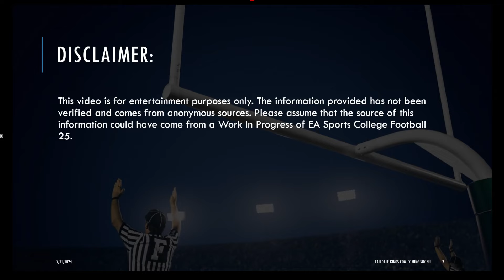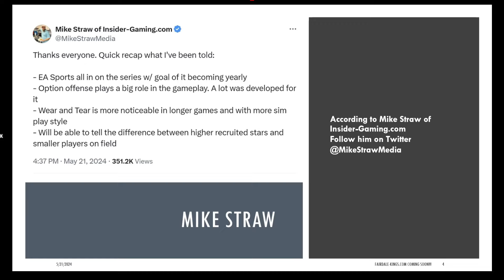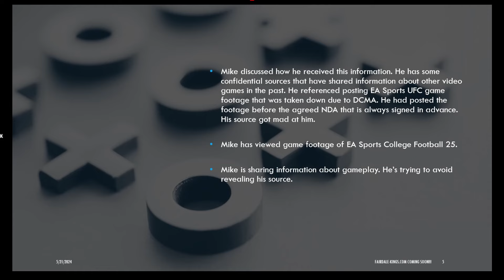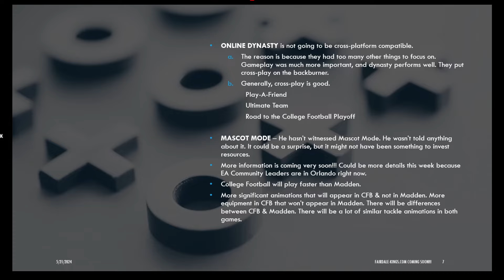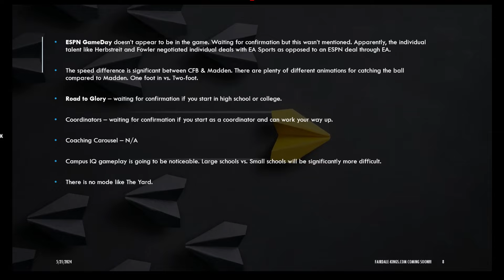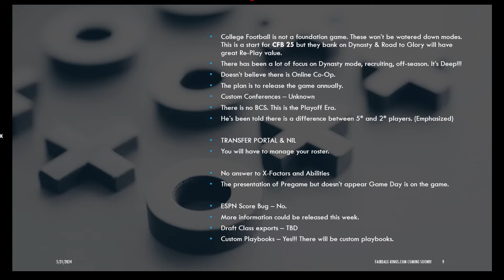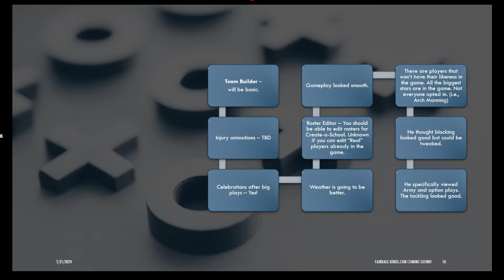EA Sports Football 25: New Gameplay Info/Leaks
In this EA Sports College Football 25 video, I'm going to discuss some gameplay news for the upcoming NCAA Football 25 video game. The source of this information is Mike Straw. Follow him below on Twitter.

Fairdale-Kings.com coming soon!!!